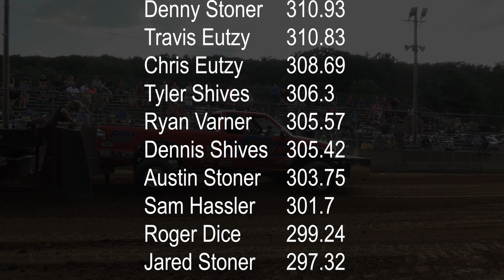4500 Modified Small Block 4x4 trucks at 2 Day Thunder Truck and Tractor pull!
Be sure to subscibe to our channel for more awesome pulling videos!!